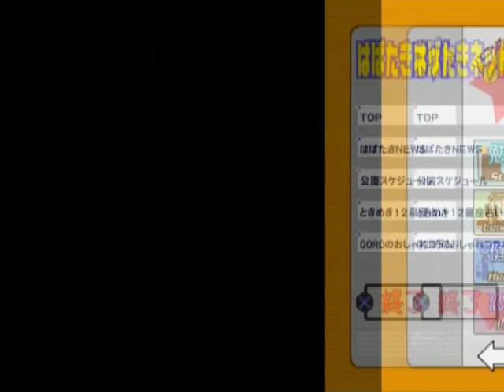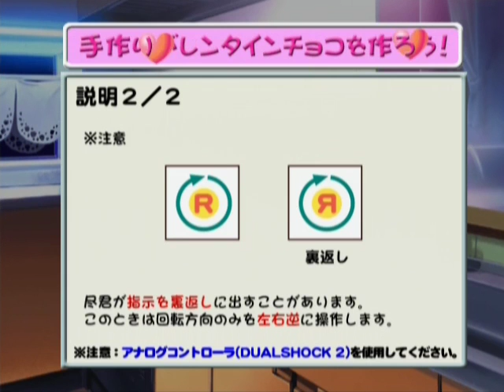【ときメモGS】男二人でイケメンを攻略する！【実況】 Part10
なんだか凄そうな装備（服）を手に入れたゾ！